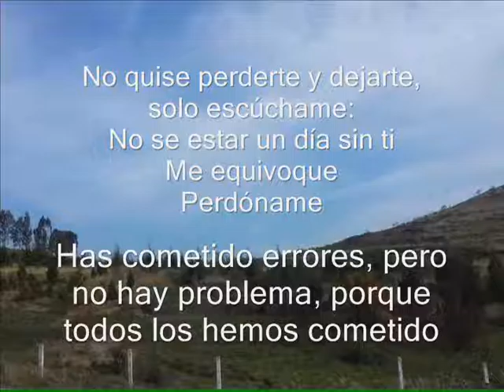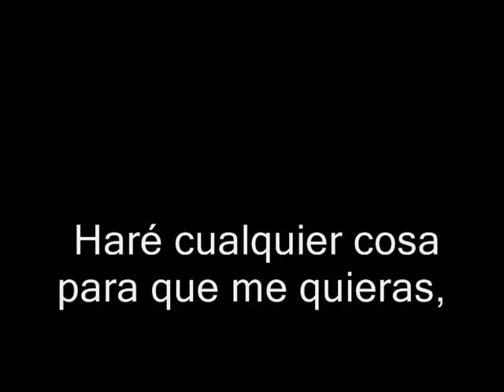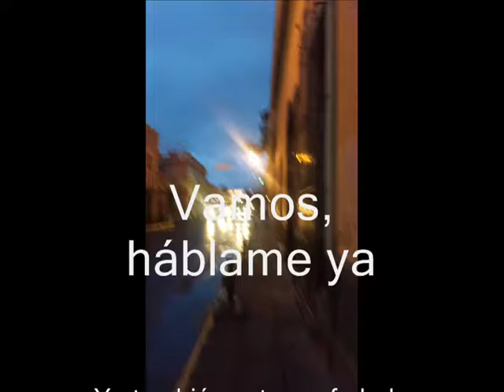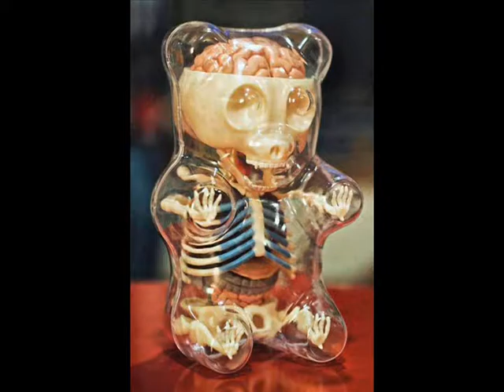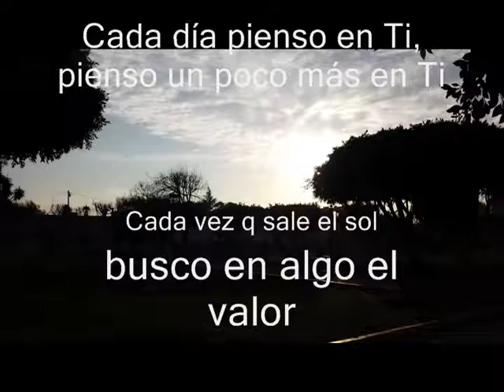E & J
Para ti, con mucho cariño.